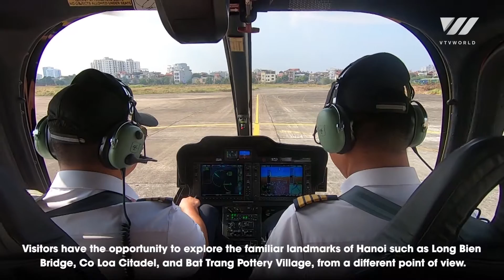Red River Scenic Flights | VTV World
The Northern Helicopter Company recently introduced a sightseeing flight service at the Red River in Hanoi called Songhong Heli Tour. Traveling at an altitude of about 300 meters, visitors can have a panoramic view of a green, modern and historic city.